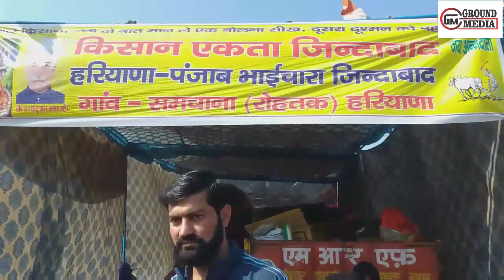बड़ी खबर: टिकरी बॉर्डर पर ग़ुस्से में आग बबूला किसान दिखे आर-पार के मूड में